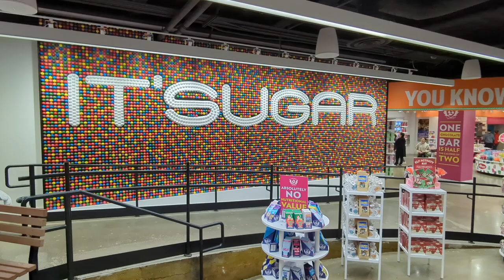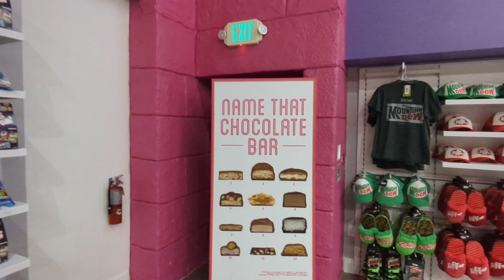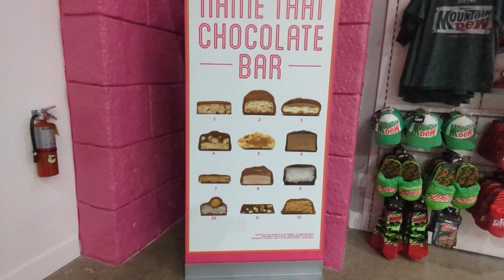IT'SUGAR Largest Ever Candy Store In San Francisco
IT'SUGAR's largest-ever candy department store opens in San Francisco's Fisherman's Wharf on Friday, March 31, 2023.